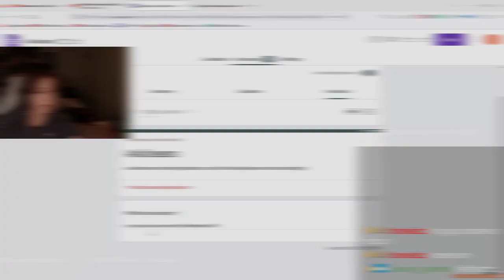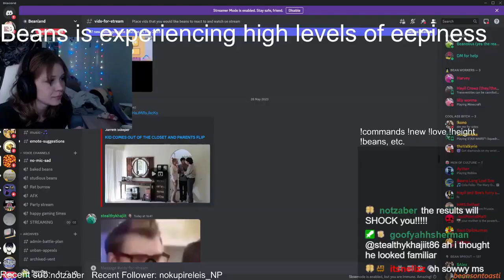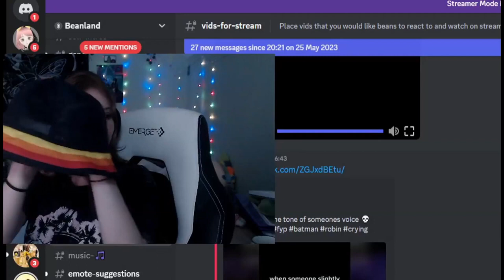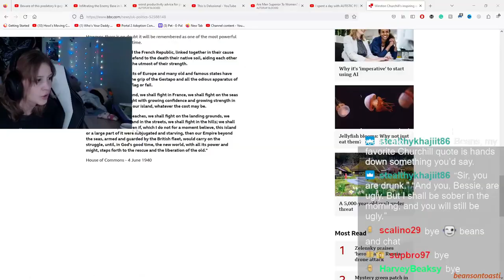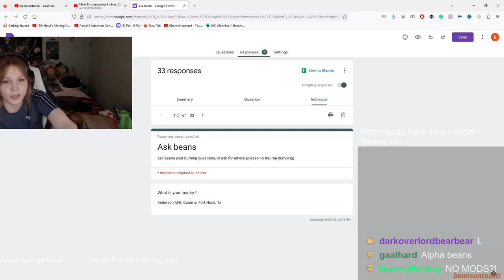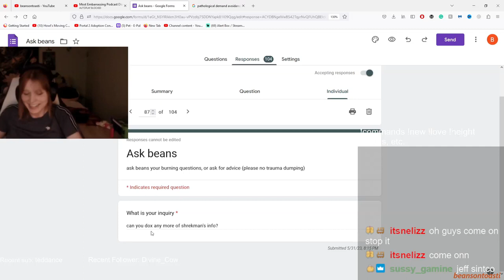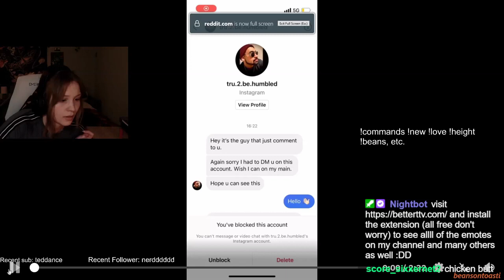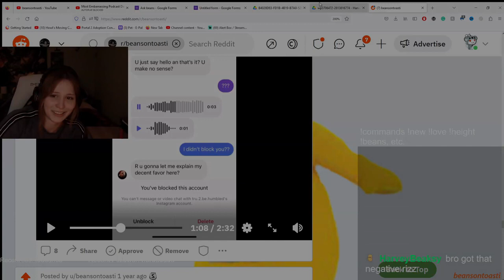Beans Gives unqualified Advice | twitch fails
Bad Advice but good juice
stream highlights
twitch fails